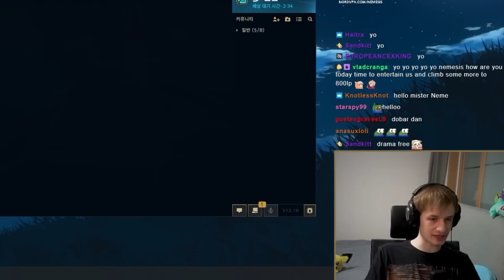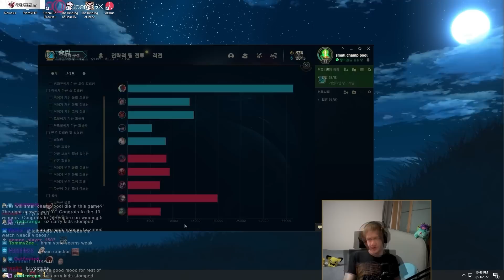Cleanest Yone Performance I've had